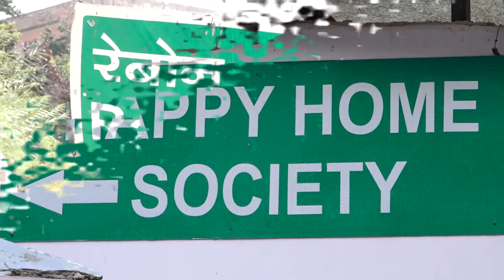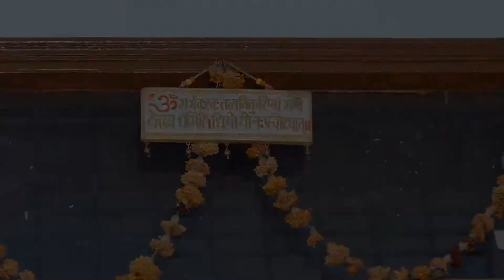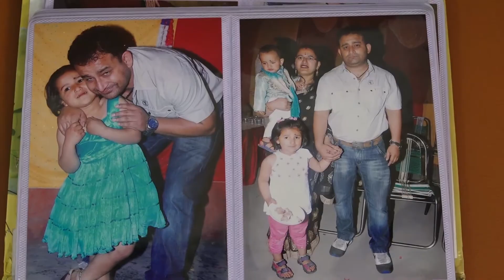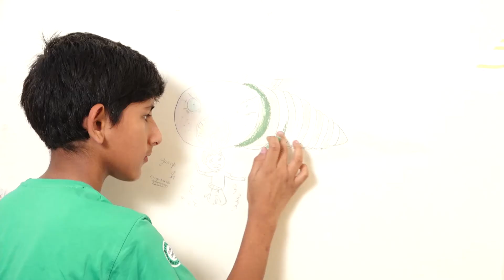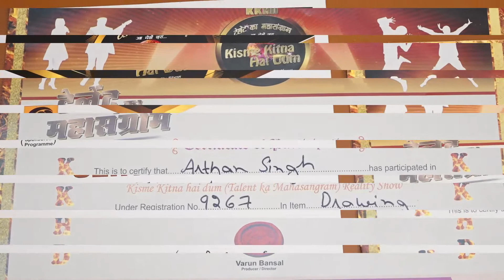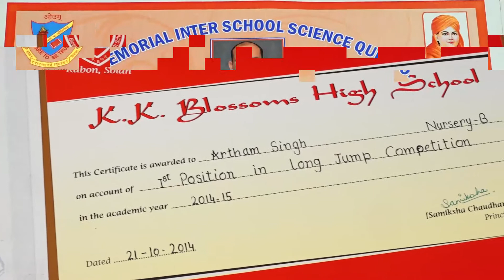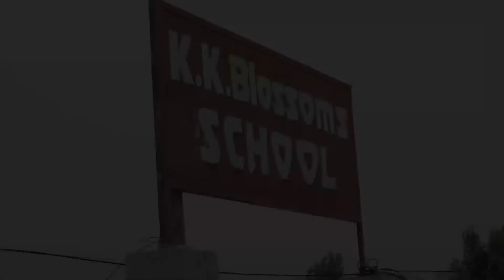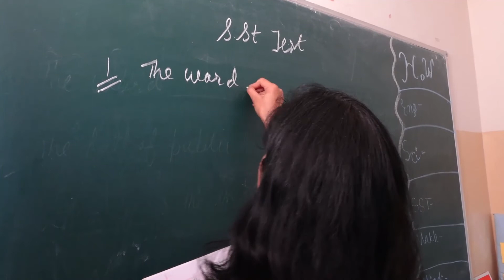Artham Singh l KKHD| Biography |Self documentary| Kisme Kitna Hai Dum | Reality show